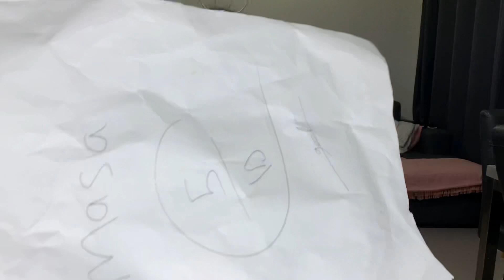مسابقة سورة القدر مع بانا و تيا و سوار و ماسة